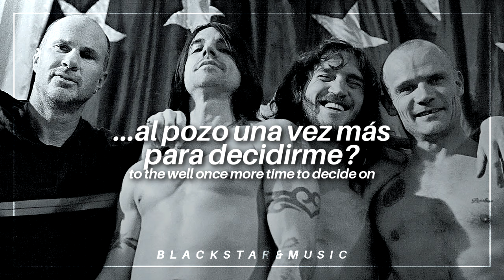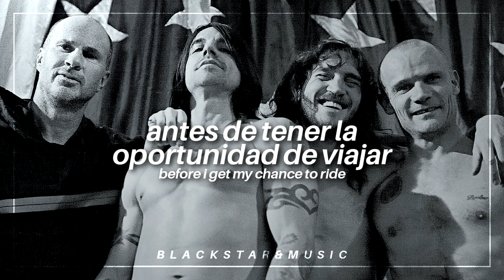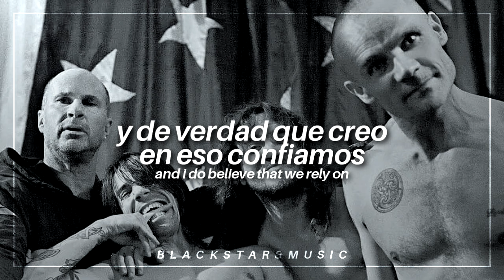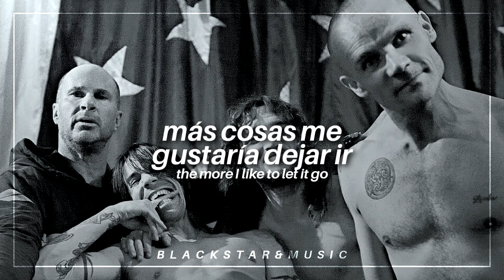snow (hey oh) || red hot chili peppers || Traducida al español + Lyrics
tags;